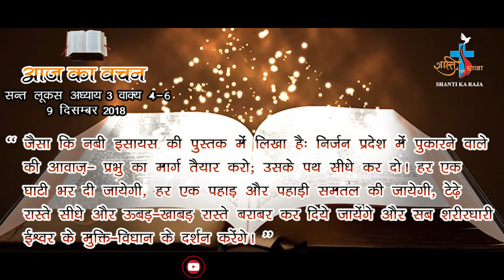AAJ KA VACHAN 9 DECEMBER 2018 ST. LUKE 3:4-6